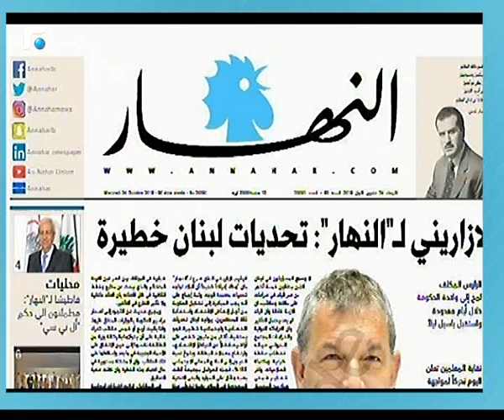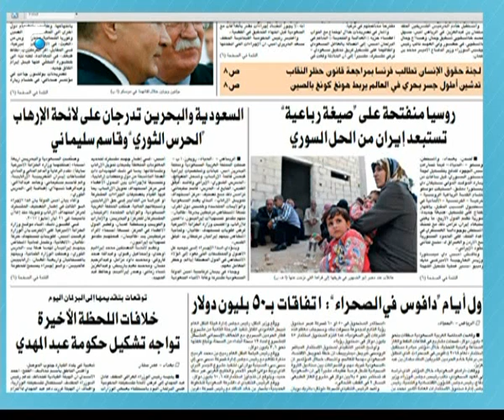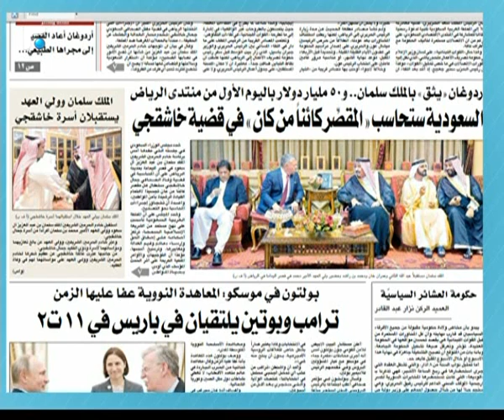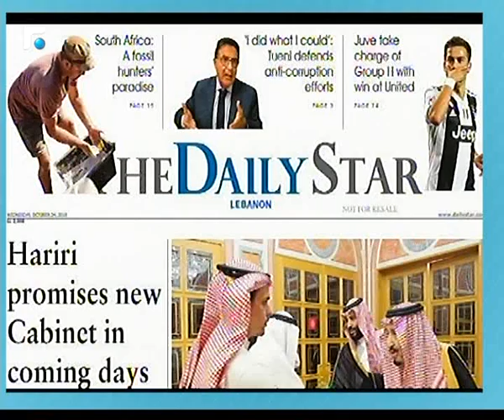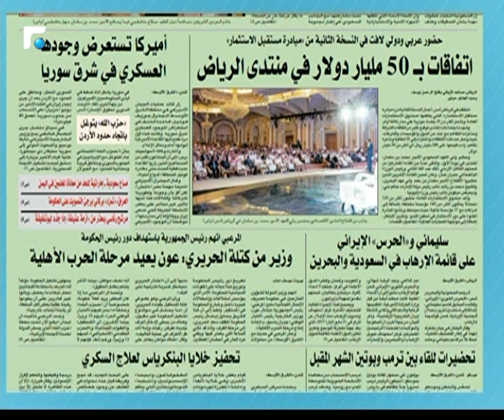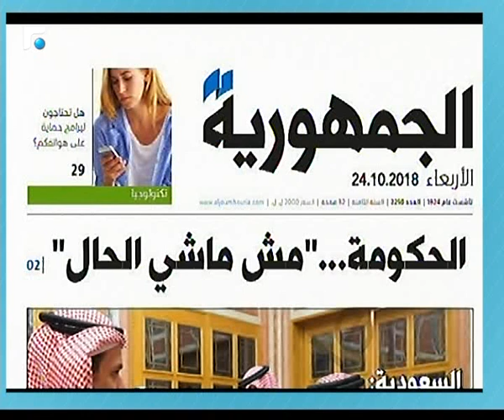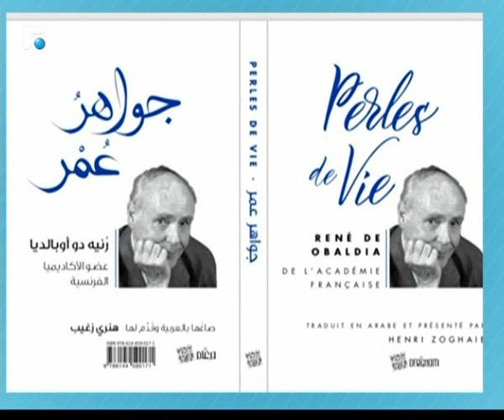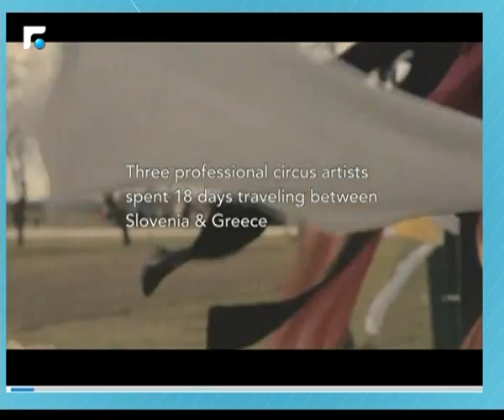أخبار الصباح 24/10/2018